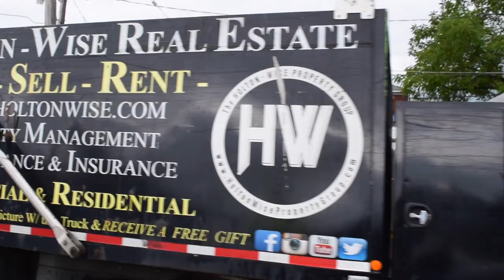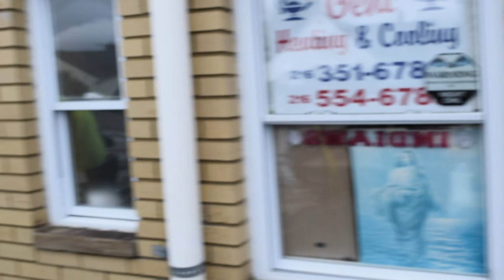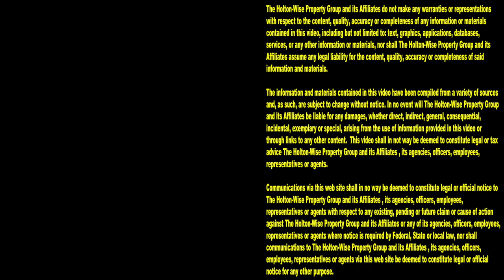Evictions Caught on Camera: Live Eviction Montage | Tenants From Hell 80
If you don't pay the landlord is going to take it away. Don't believe us? You will after watching the 80th episode of The Tenants From Hell Show. During this episode of The Tenants From Hell Show the HoltonWiseTV team takes you through some of our best evictions caught on tape. HoltonWiseTV is committed to giving real estate investors a real life look at the property management business. A big part of the property management industry is eviction day drama. If you've never bought a rental property before and want to know what a day in the life of a landlord looks like, you don't want to miss out on this live eviction compilation. Tune in to HoltonWiseTV for more information on managing rental properties and evicting nightmare tenants. HoltonWiseTV is evicting renters made easy.

📺 HELPFUL RESOURCES
Holton-Wise FAQ